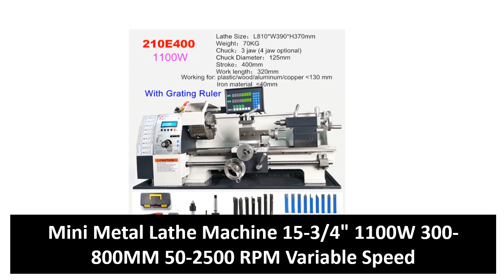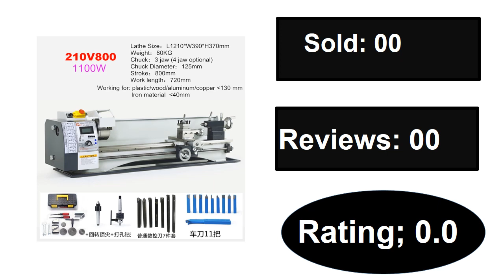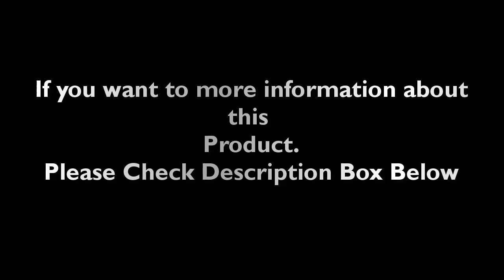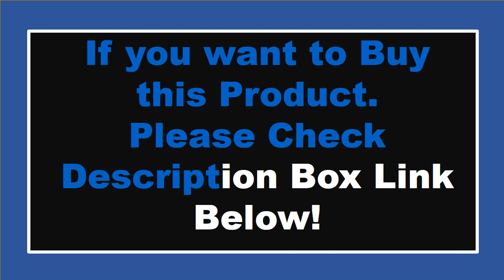Top 5 Best Mini Metal Lathe Machine Review 2024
1. multi-function micro-meter metal woodworking small machine tool 220v household small bead machine CNC lathe

2. CQ6133 Engine Metal Lathe Machine

3. 750W Metal Lathe Machine Brushless 8.3"x29.5" / 210mm*736mm 50-2500RPM Continuously Variable for DIY Metal Working Turning

4. Best Price 750W Mini Metal Lathe Machine Variable Speed Lathe Metric and Inch Thread Metal Wood Turning EU Fast Shipping

5. Mini Metal Lathe Machine 15-3/4" 1100W 300-800MM 50-2500 RPM Variable Speed 125mm Chuck Scale Optional For Metalworking Drilling